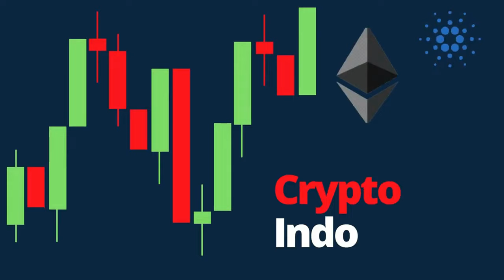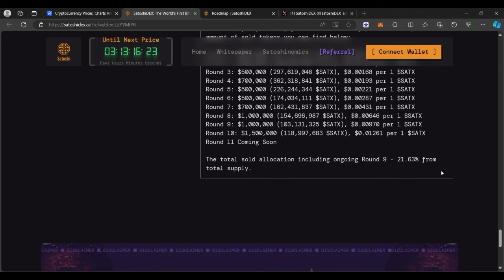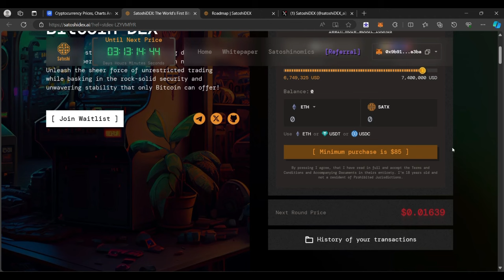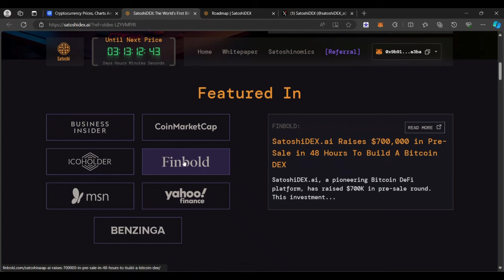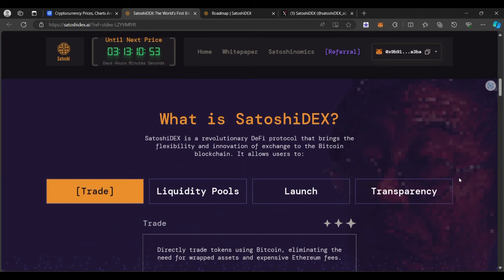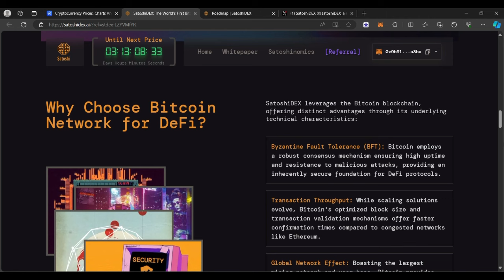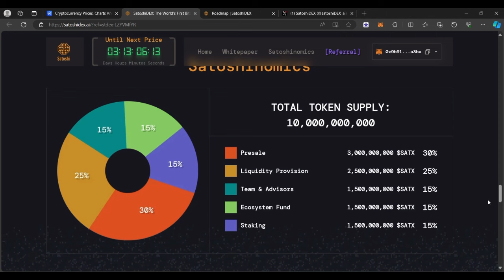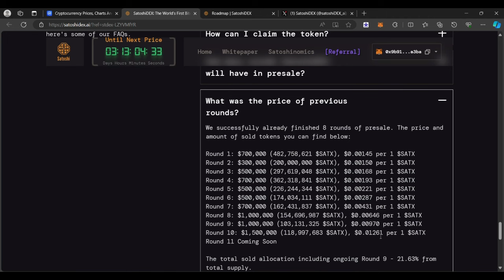CRYPTO BULL RUN 2024 LIQUIDITY MULAI BANJIR ! INI EFEKNYA KE PRESALE PROJECTS ! SATOSHIDEX REVIEW !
BINANCE

PRIMEXBT :

KODE : ToshiCrypto